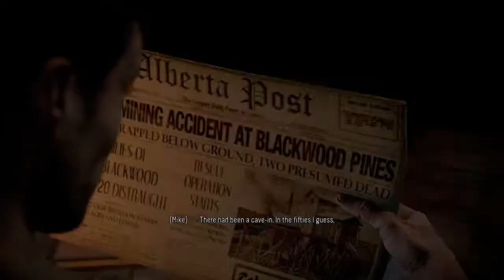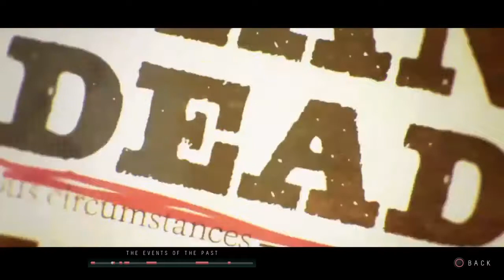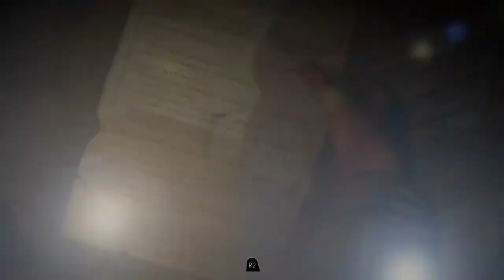Until Dawn | Part 15 | Trapped with the Wendigo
When your trapped with the Wendigo, It's ok. Just be calm. They won't bite, they just want you to be their friend.